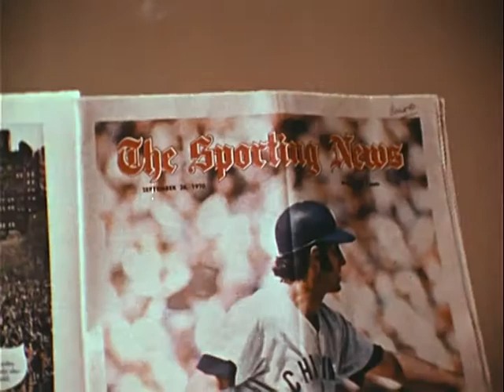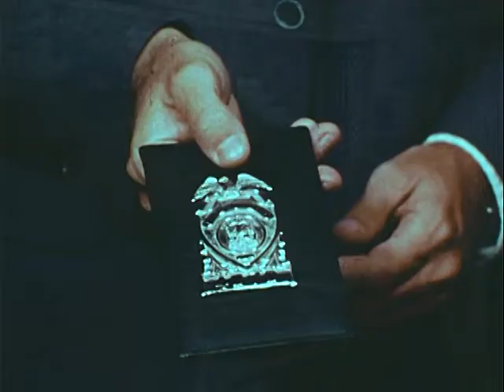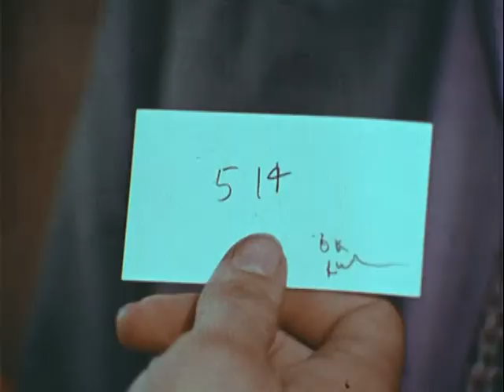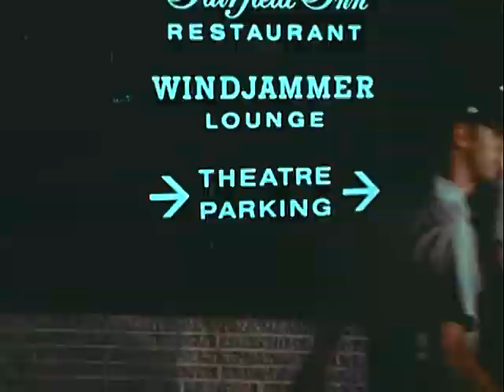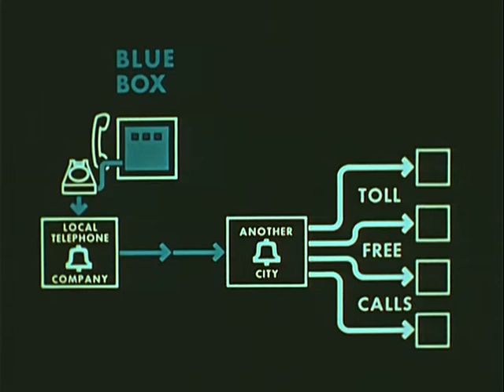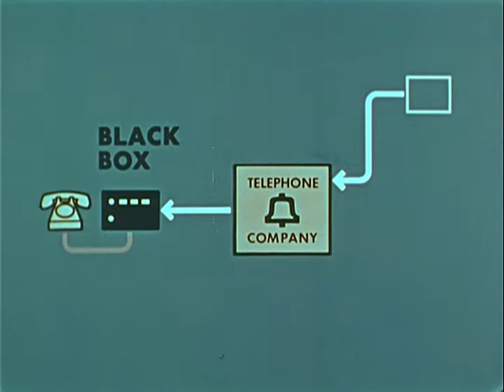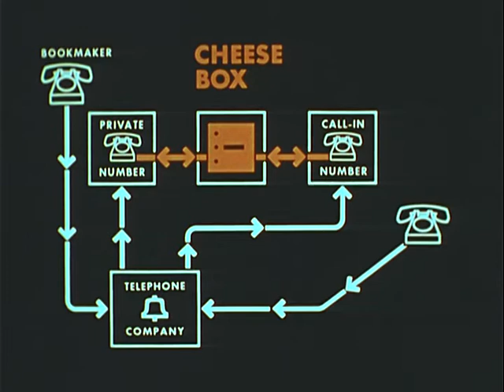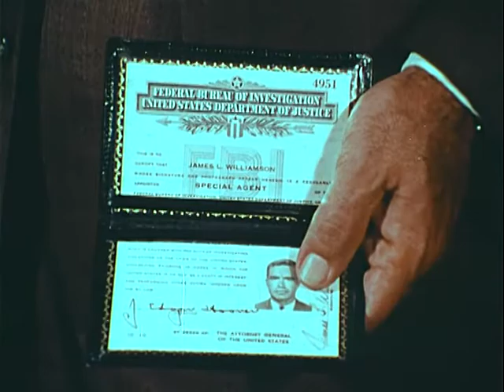ILLEGAL GAMBLING: NUMBERS, DICE, BOOKMAKING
ARC Identifier 12111 / Local Identifier 65.37. , ca. 1960 - ca. 1969. DRAMATIZED TRAINING FILM: Criminals use store fronts and telephones to coverup illegal gambling operations. Demonstrates how police setup stakeouts and undercover operations to stop bookmaking, numbers running operations, off track betting on horse races and betting on other sporting events, dice games, and other types of illegal gambling. Department of Justice. Federal Bureau of Investigation. (1935 - ) DVD copied by Justin Grimes.